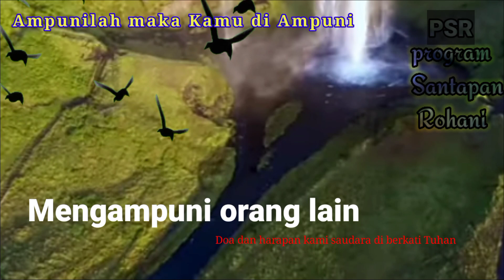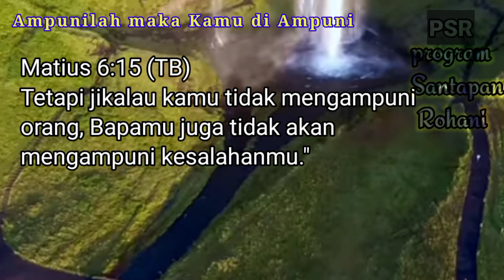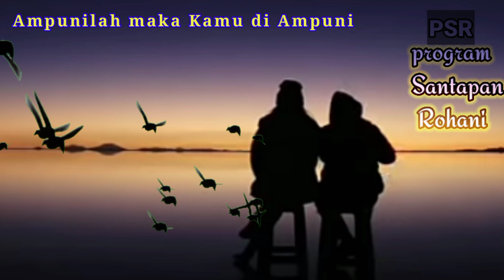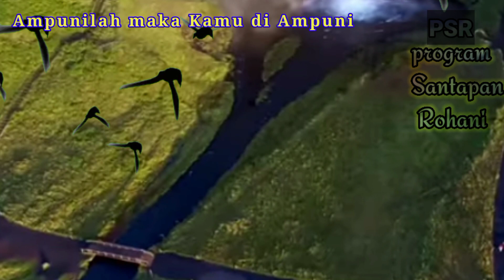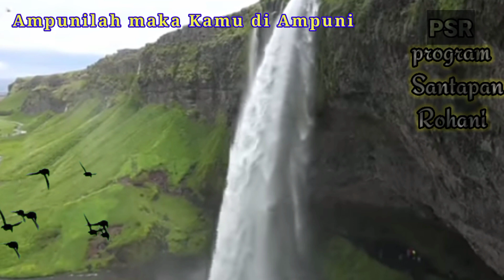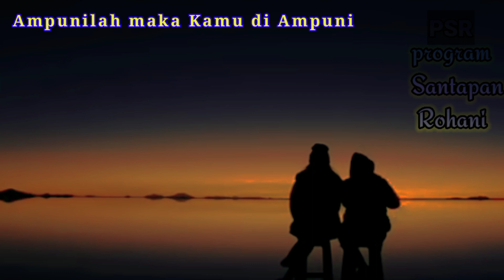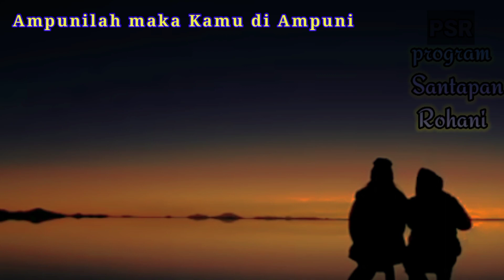Mengampunilah akan di ampuni - Suara injil Renungan Pagi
Suara injil renungan pagi,Ampunilah maka engkau akan di ampuni#suarakebenaran